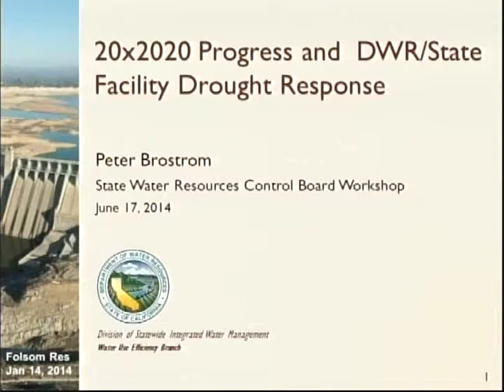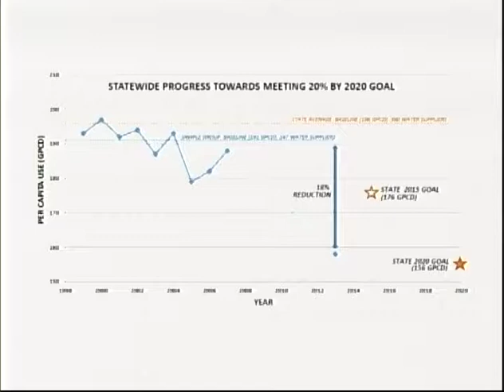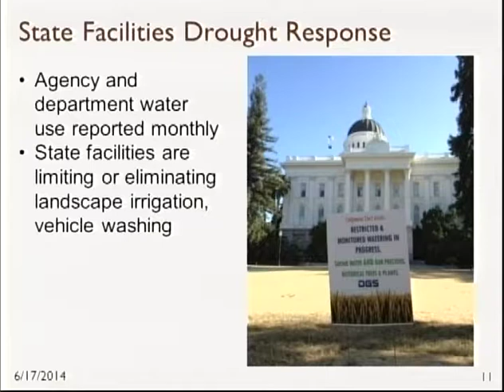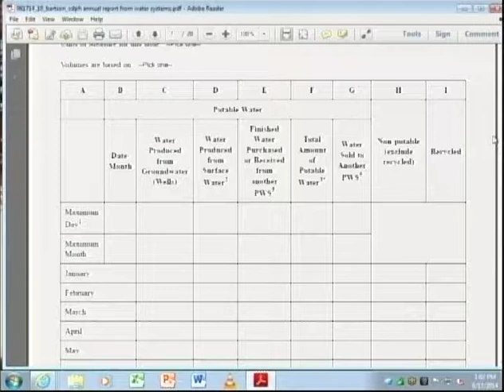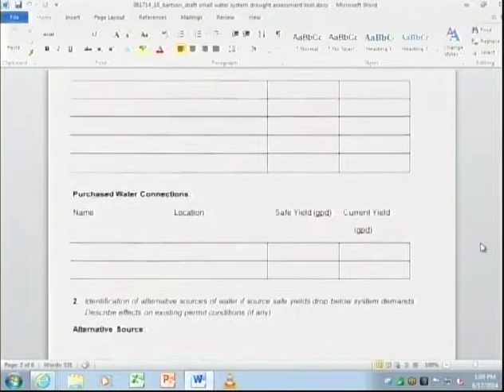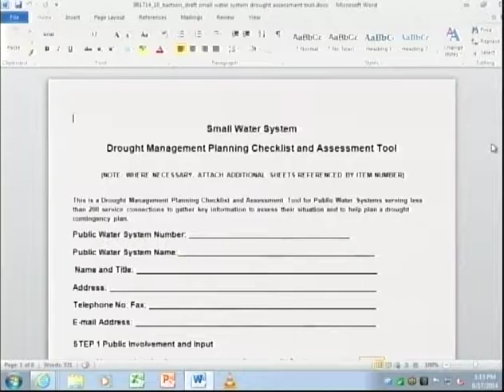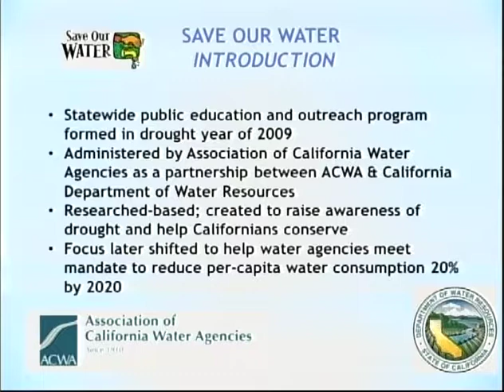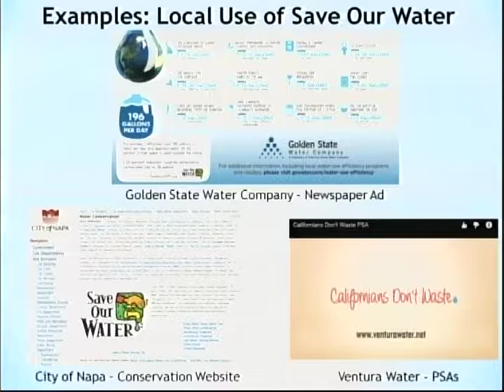SWRCB Board Meeting - June 17, 2014. Part 3.